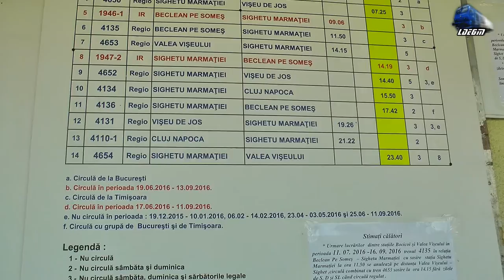R4134 Sighetu Marmatiei - Cluj Napoca Pleaca din/Leaving Gara Sighet Station - 24 July 2016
1:R4134 - Sighetu Marmatiei - Cluj Napoca - 060-DA/ST43 - LDE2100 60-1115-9 RO-SNTFC

24 July 2016